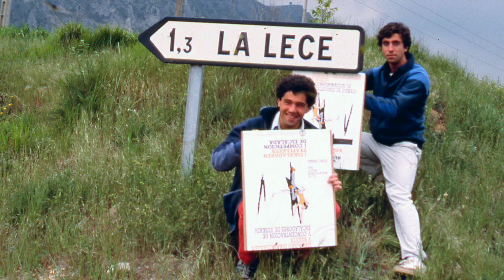1ª Competición de Escalada de Euskadi, Eguino 23 y 24 de mayo de 1987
Fotos tomadas en Eguino y La Leze